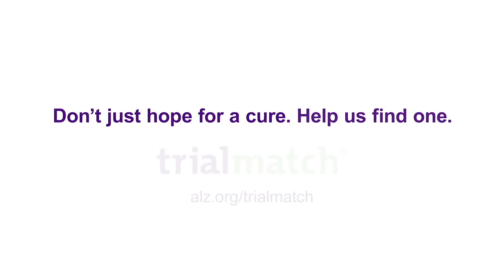Episode 4: Why TrialMatch v3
There's a lot physicians can do for their patients living with Alzheimer's and other dementia. Introducing them to TrialMatch® is just one great way. It's also great for caregivers, relatives and friends - everyone can contribute to the fight to ENDALZ.

Visit trialmatch.alz.org to create your profile and send your patients there, too.